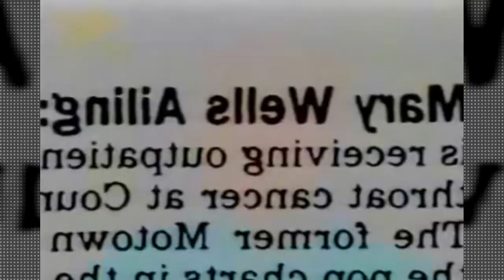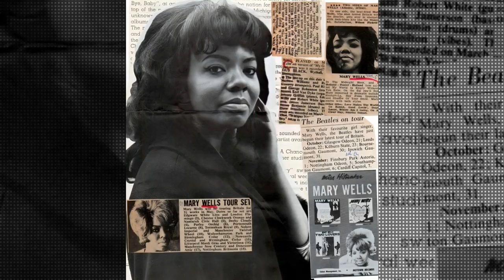UNVEILING the TRUTH Behind MARY WELLS: What they didn't tell you!🤯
Born in Detroit in May 13, 1943, Wells had a difficult childhood — an absent father and a mother who worked as a domestic to support herself and her three children. At the age of three, Wells was temporarily paralyzed by spinal meningitis and had to learn to walk again. She began singing in church as a little girl and singing in contests and clubs at the age of 10. When Wells was 16, she met an assistant to Berry Gordy Jr. of Motown Records, who brought her in to present a song she'd written for Jackie Wilson. Motown signed her and she recorded the song, "Bye Bye Baby," herself. She paired up with Smokey Robinson, and the result was a string of hits, the biggest coming in 1964: "My Guy" went to #1 on the pop charts.